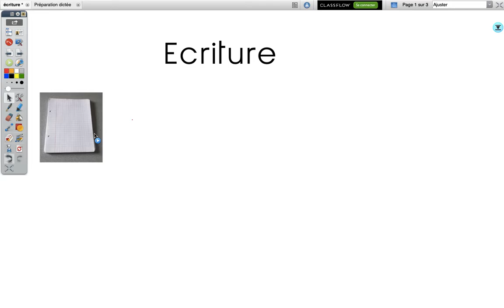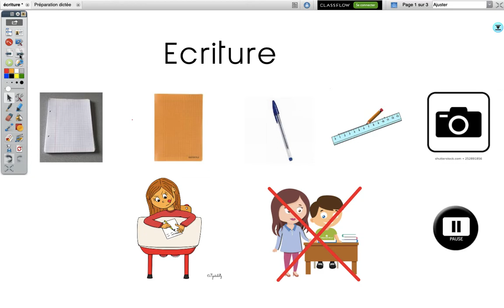Jeudi 30 avril - Copie